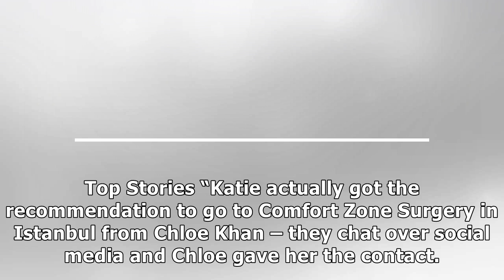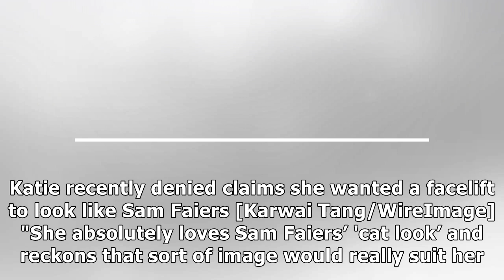Katie Price ‘undergo 11th boob job after swapping surgeon details with Chloe Khan’